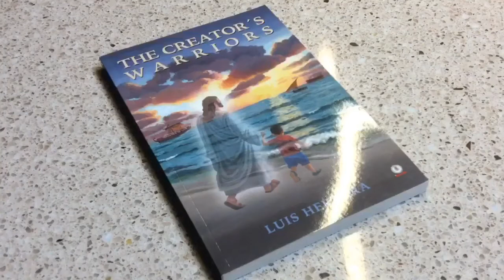Gegrilde zalm met uientomatensalade